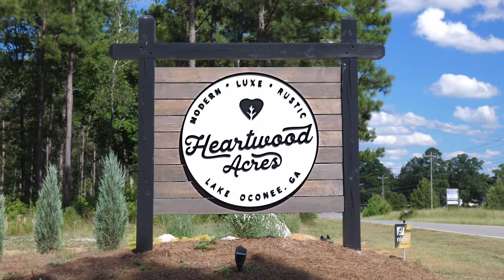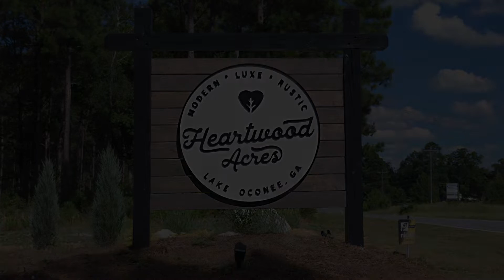This is Heartwood Acres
Take a virtual quick tour of Heartwood Acres! See an aerial view of the property, glance around our main space, go upstairs to the loft to view the bridal suite, check out our full catering kitchen, 3 bathrooms, grooms lounge, courtyards and more!

**Note- Heartwood Acres has had various updates and upgrades since production, including updated exterior paint on the main barn.

Music: Youth Found in the Night by Today the Moon, Tomorrow the Sun.